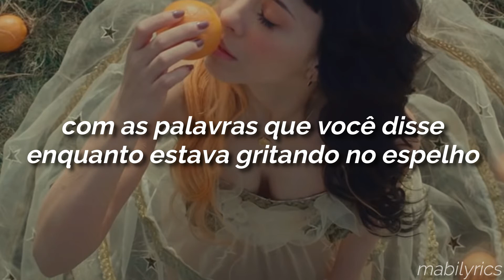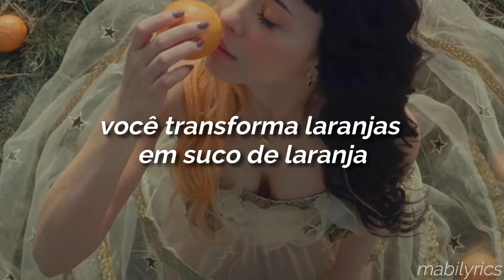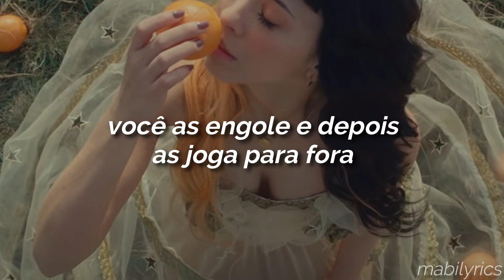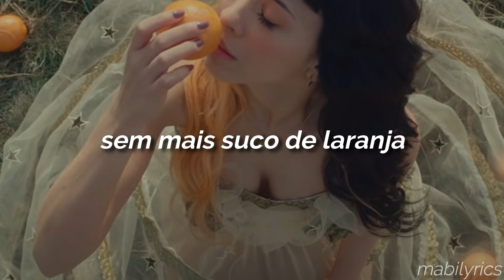melanie martinez - orange juice (tradução/legendado)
Orange Juice

Oh, oh‚ stick it down your throat
I'm watching from the bathroom
Making sure I don't choke‚ choke
From the words you spoke when you're screaming at the mirror

Now you're sitting in the cafeteria
Shoving clementines and orange bacteria
Down your throat a dozen times or near‚ yeah
Fooling those around of your bulimia

You turn oranges to orange juice
Enter there, then spit it out of you
Your body is imperfectly perfect
Everyone wants what the other one's working
No orange juice

Eee, ahh, ee, ahh, OJ

Oh, oh‚ I believe you chose to blow it on the reading carpet
That's what happens when you stuff it
Please say that you won't continue
Ordering oranges off the menu
Stuffin' up your mouth like t-t-tissue
The way you look is not an issue

No orange juice

Ooh, I wish I could give you my set of eyes
'Cause I know your eyes ain't working‚ mmm
I wish I could tell you that you're fine, so fine
But you will find that disconcerting

No orange juice